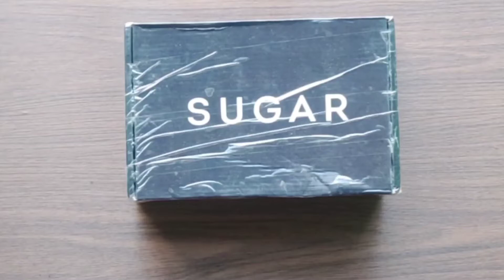Sugar powder unboxing review